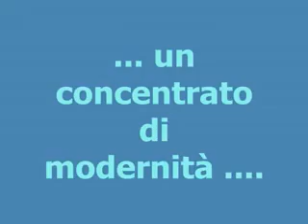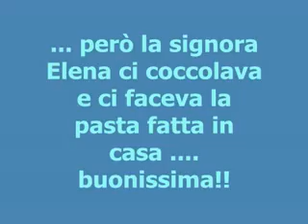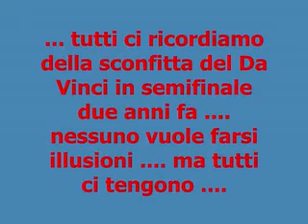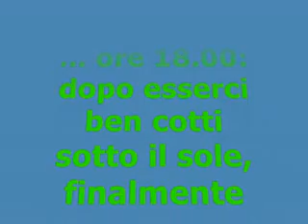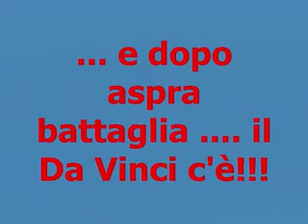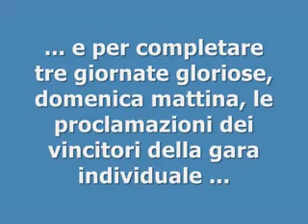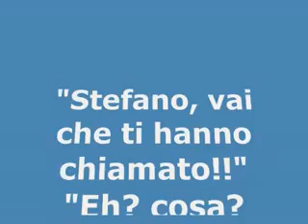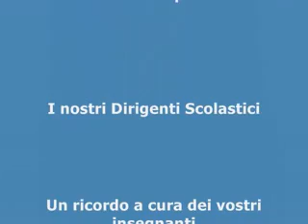cesenatico 2009. gare a squadre di matematica.avi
vittoria a Cesenatico dei magnifici 7del leone!